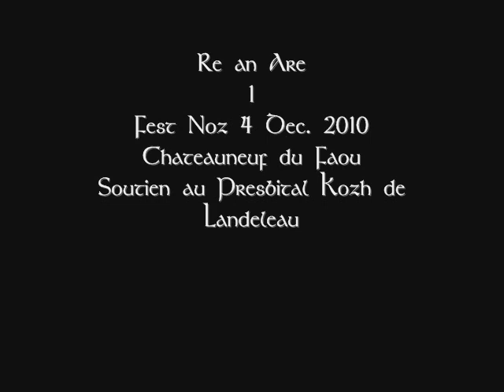Re an Are 1 --- 4 Dec. 2010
Clip 1 from the Breton group Re an Are performing at the Fest Noz in Chateauneuf du Faou on December 12 2010!

Support of / Soutien au Presbital Kozh de Landeleau which is the home of a cultural society; Kan ar Douar working to preserve and keep the unique Breton language and culture alive, now threatened to be thrown out of this house and cease to exist due to a legal twist taking weird proportions...